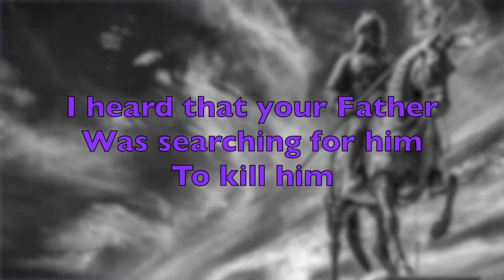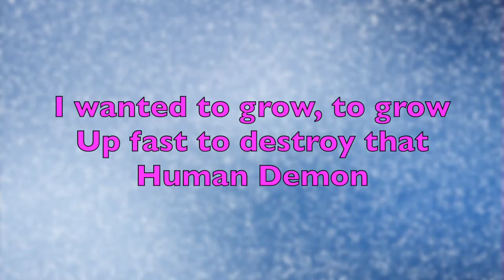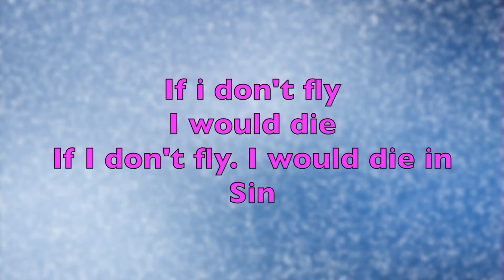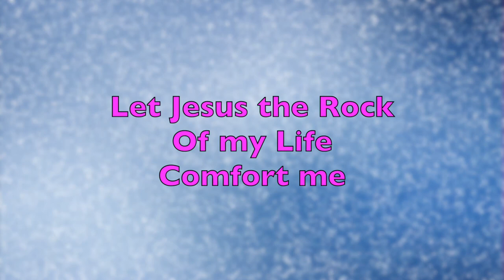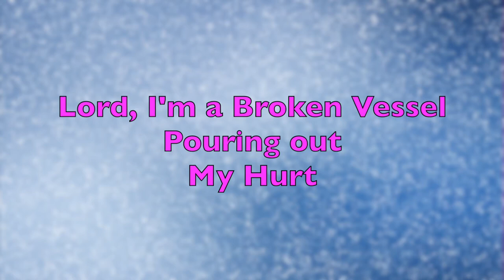Above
Let us take all our Problems to God Almighty with Forgiveness.  Be healed.  God Bless!